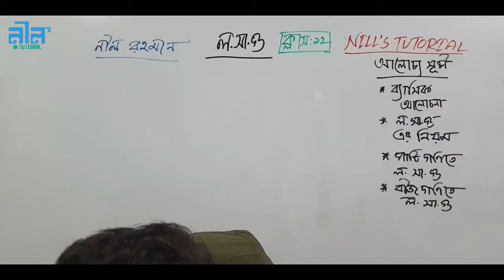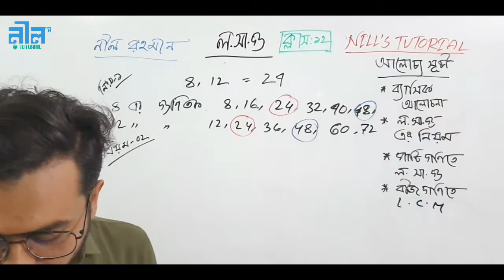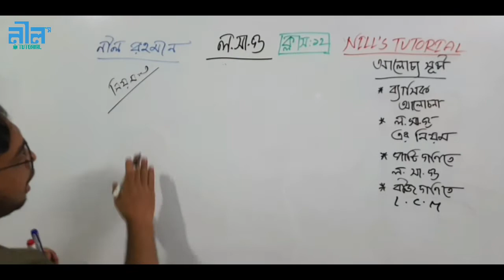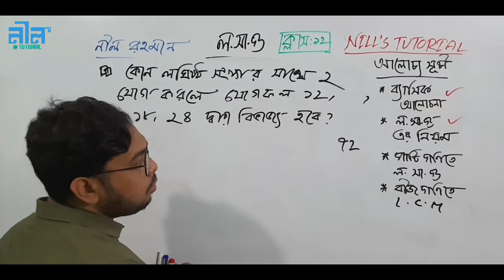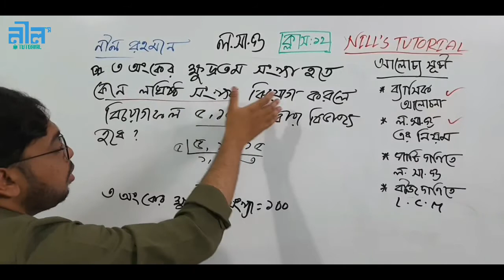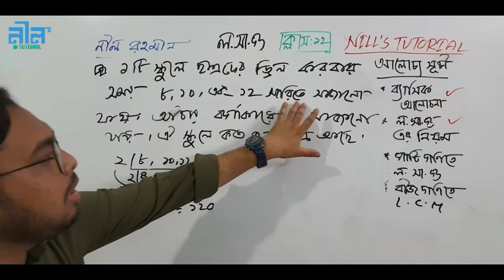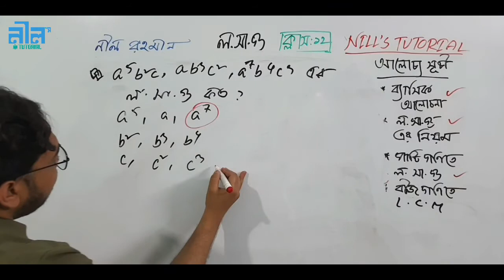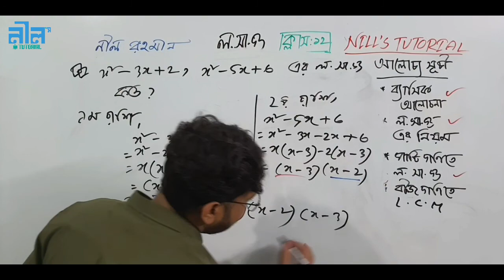ল.সা.গু। ক্লাসঃ১১! পর্বঃ০১! L.C.M PART:01! বহুপদী উৎপাদক!BY NILL RAHMAN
গণিতের যতো শর্টকাট নিয়ম আছে তা নিয়ে এ প্লেলিস্ট টা তৈরী। জব এর জন্য সকল শর্টকাট পাবেন এ প্লেলিস্ট এ৷ জব এর জন্য কার্যকর সকল টেকনিক নিয়ে এ প্লেলিস্ট করা হয়েছে।
এ প্লেলিস্ট দেখে অল্প সময়ে আপনার গণিতের চর্চা হবে সম্পুর্ণ ইনশাআল্লাহ।
সাথে থাকুন ইনশাআল্লাহ ভালো কিছু পাবেন।

NILLS TUTORIAL মানে গণিতের ভয় দূর।
গণিত কি কঠিন কিছু???
কেনো আমরা গণিত পারি না৷
গণিত কি মুখস্থের বিষয়।
মুখস্থ করলেই কি উপকার এ আসে।
চাকুরী পরীক্ষার হল হতে বের হলেই পরীক্ষা খারাপ এর জন্য আপসোস করি। সবচেয়ে বড় আপসোস এর জায়গা গণিত। একদম পারা গণিত গুলো ভুল করে আসি শুধুমাত্র ভয়ের কারণে।
আর এই ভয় কাটাতে সাহায্য করবে NILLS TUTORIAL । আগে আমাদের চ্যানেল এর নাম ছিলো MATH HACKS BANGLA।ব্যাসিক টু এডভ্যান্স এর জন্য বিশ্ব বিখ্যাত কোর্স এটি। বাংলাদেশর এমন কোন কোচিন বা অনলাইন চ্যানেল এ ধারাবাহিক ভাবে এতো গুলো ভিডিও এর মাধ্যমে এ টু জেড শেষ করে দেওয়া হয় নি। একমাত্র এই চ্যানেল এ ই তা পাবেন।
সাথে থাকলে ভালো কিছু পাবেন ইনশাআল্লাহ।

নিয়মিত লাইভ পেতে যুক্ত হতে পারেন -

losagu gosagu math in bengali
losagu gosagu ssc math
job math losagu gsagu
job math
cakuri math
ssc math
jsc math
shortcut math
magic math